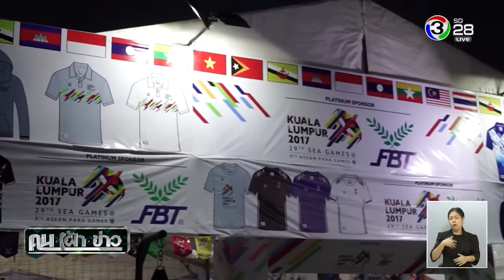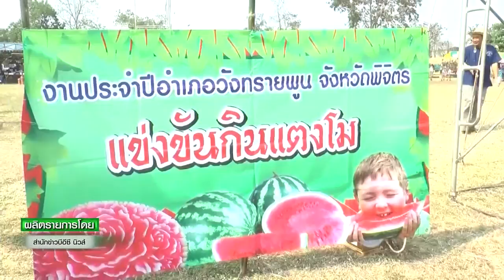คนเฝ้าข่าว | คนเฝ้ากีฬา, SPORT GURU, ข่าวรอบวัน | 08-02-61 | Ch3Thailand